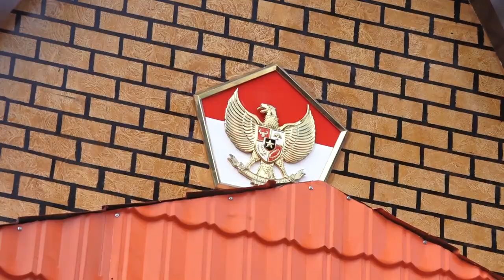Penganugerahan Medali Malalai dari Presiden Afghanistan untuk Menlu RI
Halo SahabatKemlu. Penasaran dengan Afghanistan. Nah, khusus untuk para sahabatKemlu kita rangkaikan rundown kegiatan Menlu RI selama di Kabul, Afghanistan termasuk menerima anugerah Medali Malalai.

Bintang Penghargaan Malalai adalah salah satu bintang penghargaan tertinggi yang diberikan oleh Pemerintah Afghanistan kepada tokoh Afghanistan maupun internasional yang telah memberikan kontribusi luar biasa kepada Afghanistan.

Nama Malalai sendiri diambil dari nama salah seorang Pahlawan Nasional Wanita Afghanistan, Malalai Ana, yang memimpin perjuangan rakyat Afghanistan melawan penjajahan Inggris di tahun 1880.

Dalam pertemuan tersebut, Menlu Retno menegaskan kembali komitmen Indonesia untuk membantu proses perdamaian di Afghanistan, terutama terkait dua aspek, yaitu Dialog Ulama, melalui Konferensi Ulama di Indonesia pada tahun 2020, dan pemberdayaan wanita, melalui Jaringan Solidaritas Wanita Afghanistan-Indonesia, yang juga baru diresmikan pada hari yang sama.

Jakarta, Indonesia